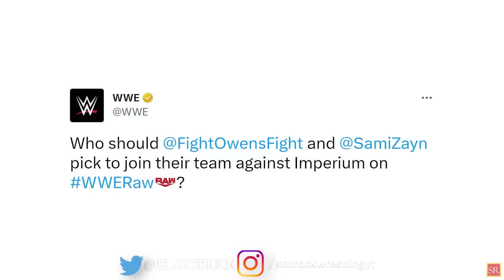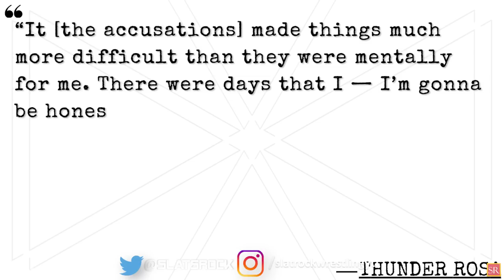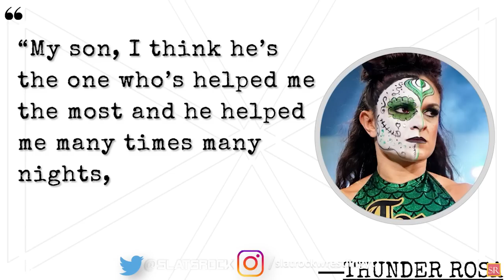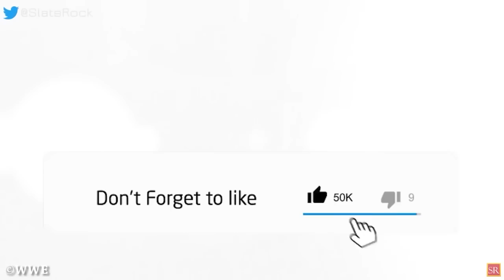WWE News! Absent WWE Star Discloses His Return! Mercedes Mone Injured! AEW Star Wants To End Life!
00:00 Headlines
00:10 Cameron Grimes Has A Lot Of People Pulling For Him In WWE
01:14 Willow Nightingale Beats Mercedes Moné - Becomes First NJPW Strong Women's Champion
02:24 Mercedes Mone Suffers Apparent Leg Injury At NJPW Resurgence
03:17 Absent WWE Superstar May Have Accidentally Spoiled Return To Company
04:18 Thunder Rosa Wanted To End Her Life Amidst AEW In-Ring Hiatus
05:33 Tony Khan To Announce First Location For Collision On This Week's AEW Dynamite
06:33 Current Champions Forced To Relinquish Multiple Titles Today Due To Serious Injury; Title Match Announced For Wrestling Event
07:30 WWE Made At Least $3.9 Million With Just Two Shows, According To Reports
08:29 Cody Rhodes Calls Out Roman Reigns & Brock Lesnar During WWE Live Event
wrestling news
wwe rumors
wrestling news and rumors
wrestling rumors
pro wrestling news
wrestling news
wwe rumors
wwe news